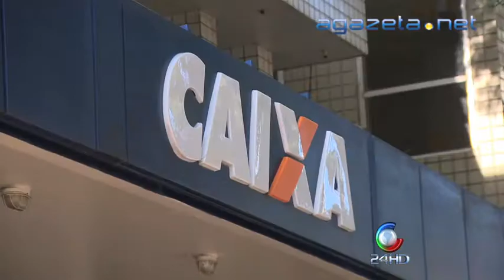Pagamento FGTS 08 05 2014